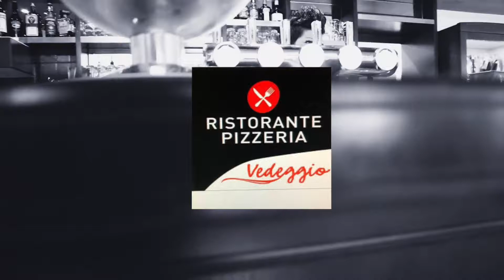partner Ristorante Vedeggio